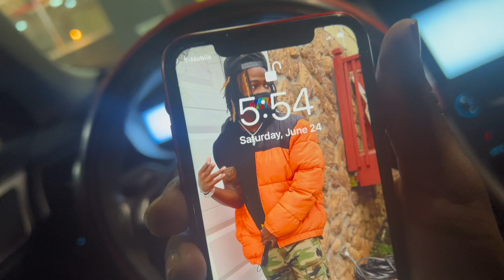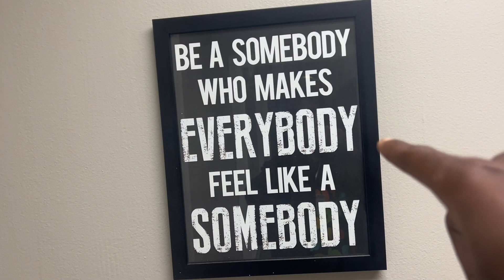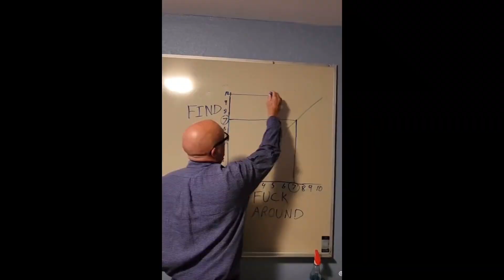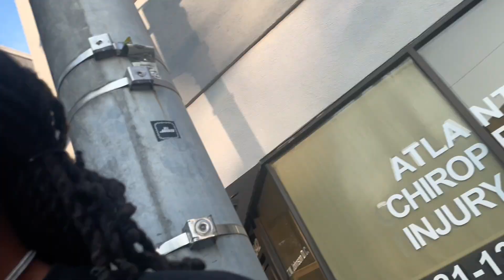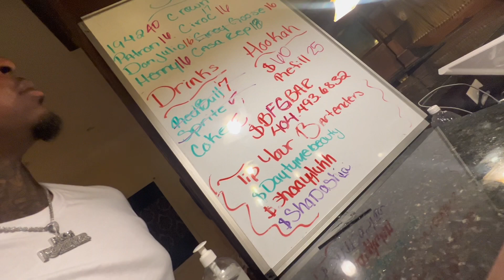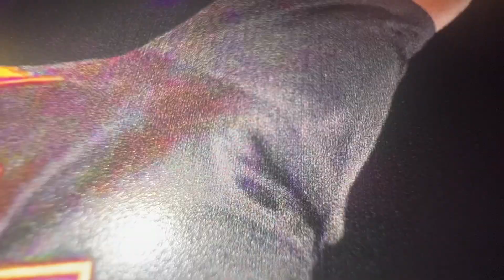ATL Mansion Pool Party